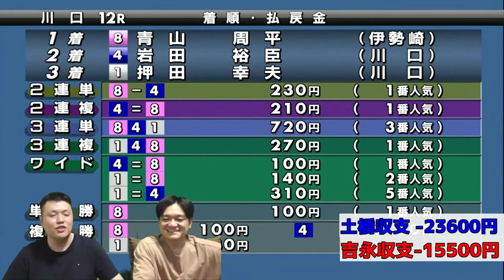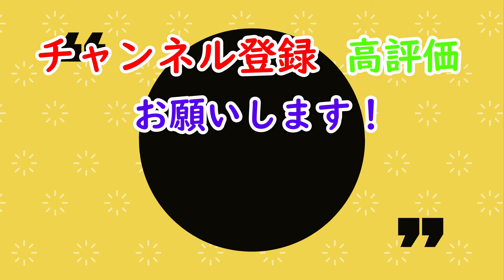川口G1キューポラ杯初日最終レース 青山周平選手を外して買って大穴狙い！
公益財団法人JKAにレース映像を提供して頂き使用しています。